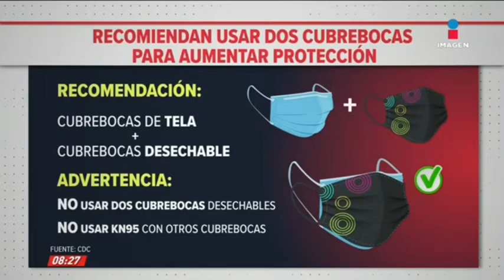Usar doble cubrebocas te protege más del Covid-19 | De Pisa y Corre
Usar doble cubrebocas, uno desechable y uno de tela, te protege mejor del Covid 19, esto aseguran en los Centros de Control de Enfermedades de Estados Unidos.